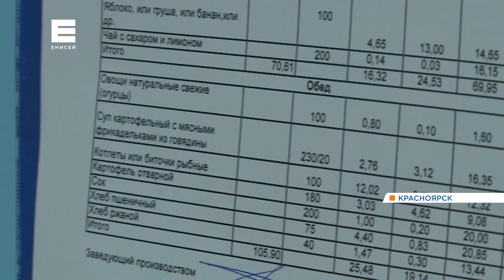В школах Красноярска проверяют качество горячего питания